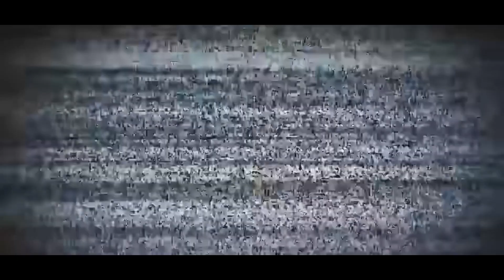EPIC TV🎥 BATTLE EVIL TITANS ARMY and Skibidi Toilet [Garry's Mod]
Prepare for an epic showdown of monumental proportions in "EPIC TV BATTLE EVIL TITANS ARMY and Skibidi Toilet (Garry's Mod)"! Immerse yourself in a world where titans clash, armies rise, and toilets become unlikely allies. Witness intense battles, strategic warfare, and the zany humor that unfolds in Garry's Mod. With its unique blend of action, humor, and unexpected twists, this gameplay experience promises non-stop excitement. Join the epic TV battle, lead the fight against evil titans, and embrace the quirky world of Skibidi Toilet. Are you ready to dive into this unforgettable Garry's Mod adventure? Let the epic battles begin!